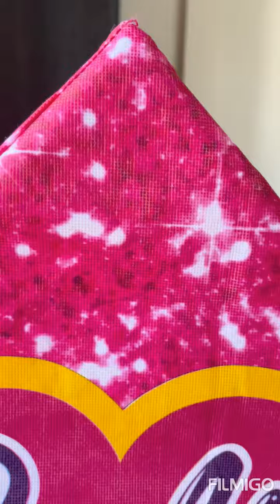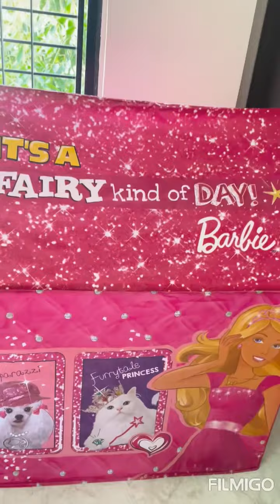Siddhi Sachin Ghogare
Siddhis 1st video in her ⛺️ 🏡 and new flat